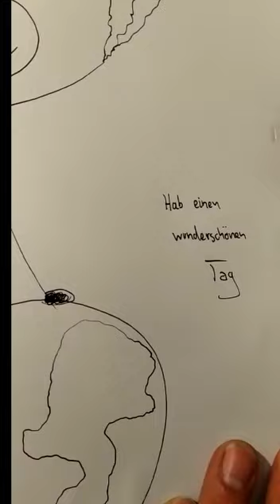Geburtstagslied - Dominik Bathe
Aufnahme: Marco´s Kellerproduction
Video: Sophie Bathe
Editing: Jonathan Hannig